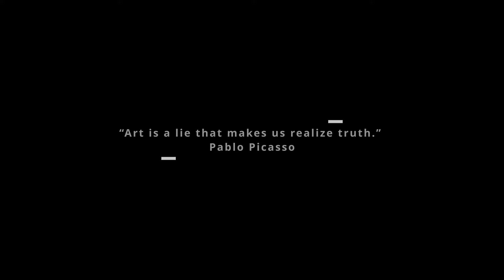MC SAYAZ - INTRO [Prod. By Tro]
MC Sayaz, representing Bangladeshi Bd Hiphop, debuts with "Intro", the first-ever Bengali rap recorded in a Maldivian studio. This track captures the struggles and resilience of an immigrant carving his own path through music.

INTRO - MC SAYAZ
Produced by - Tro
Lyrics by - MC Sayaz
Translated by - Tro
Recorded and Mix Mastered By - Beatology